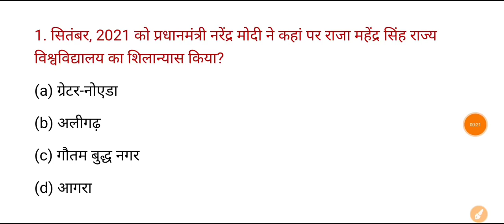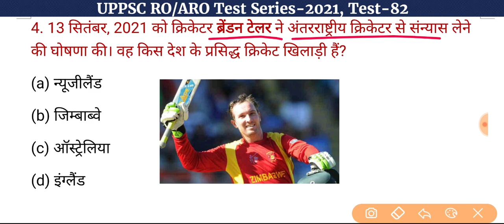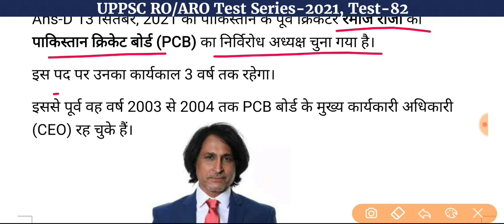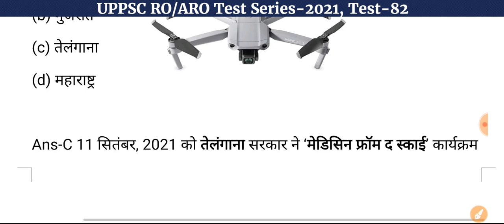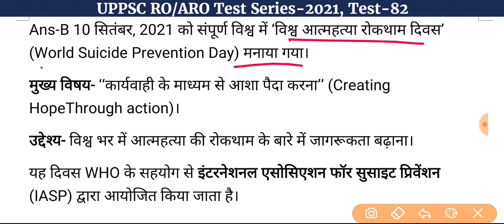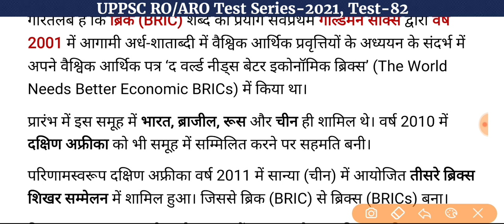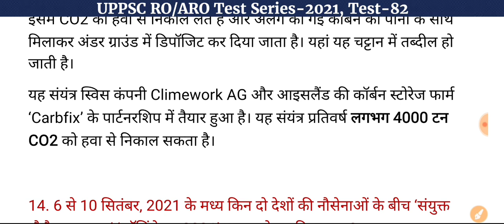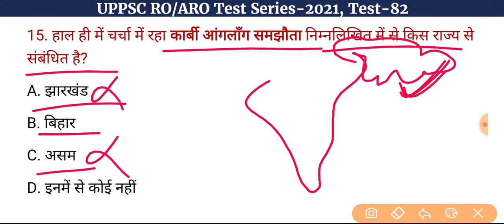UPPSC RO/ARO Test Series-2021, Test-82 | Current Affairs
उत्तर प्रदेश समीक्षा अधिकारी प्रारंभिक परीक्षा टेस्ट सीरीज, 2021